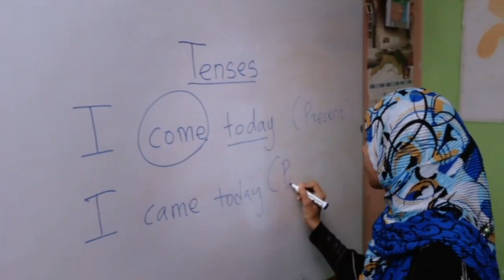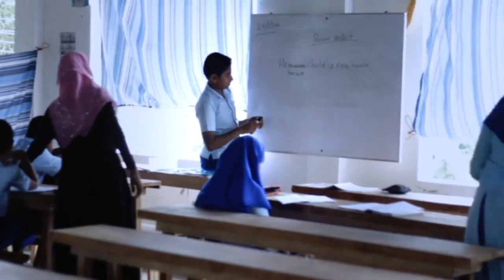Lexicon Islamic International School | Lexicon English School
Siyambalagaskotuwa, Narammala, Sri Lanka.
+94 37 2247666 | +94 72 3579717